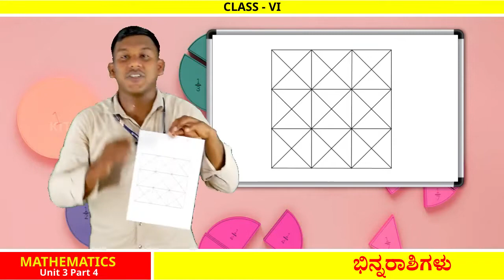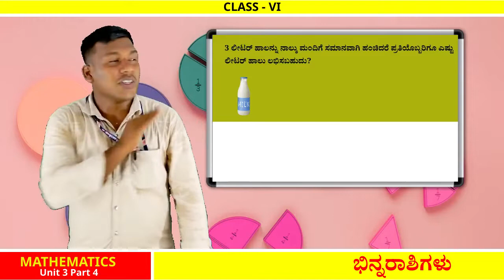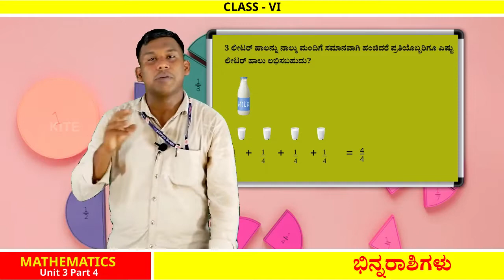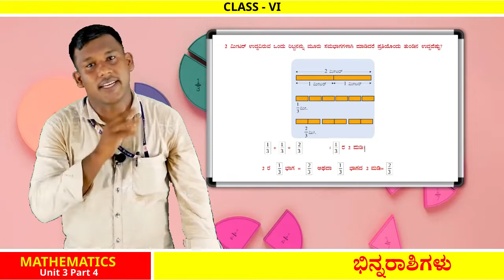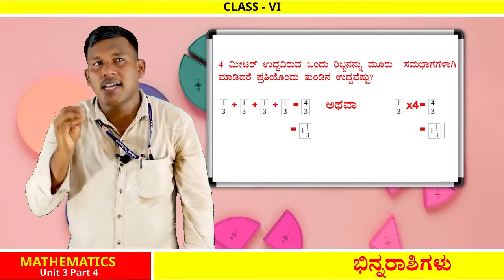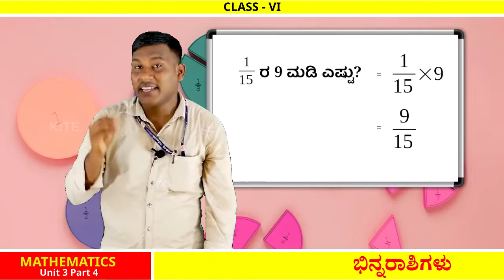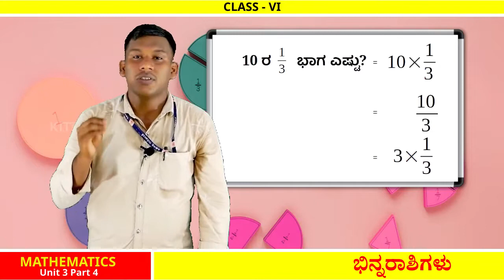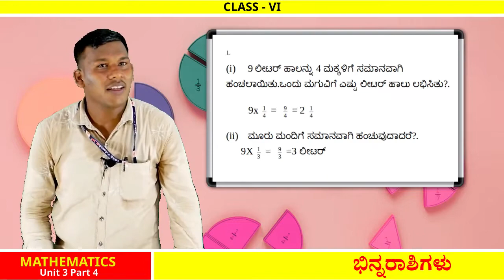FB2 6th Std Maths ಭಿನ್ನರಾಶಿಗಳು Unit 3 Part 4